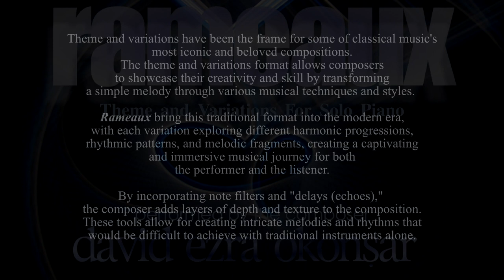Rameaux, Var. V "In The Absence Of Black Or White"